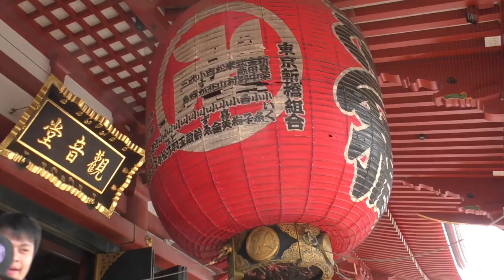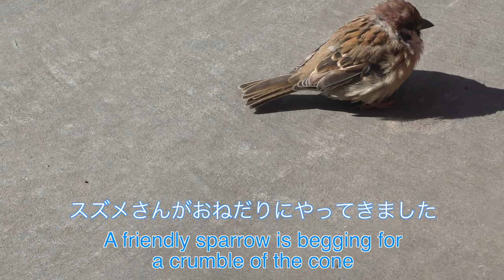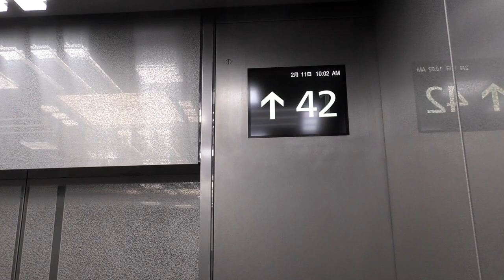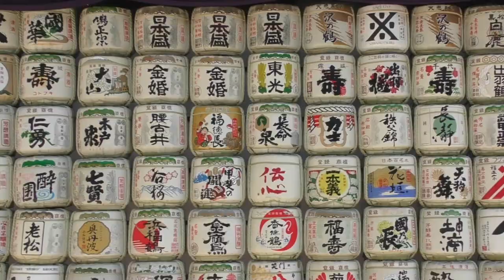【Karate Tour in Japan】#1 Tokyo 東京 - Sightseeing, Culture, Karate and Ski【Akita's Karate Video】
【第一話　東京】ドイツとスイスの空手家による珍道中、日本の旅を動画にしました。
Are you dreaming about going to Japan and visiting the motherland of Karate, training in a Japanese dojo, getting in touch with the locals and seeing some of Nippon´s most beautiful spots?

This video is part 1 of a little series in which Shinji Akita takes you on a journey through his home country: 13 nights and 14 days in Tokyo, Kyoto, Gifu and Yamagata Zao… The latter is a famous ski resort where the Takushoku University´s Karate Club went for this year´s Winter Gasshuku. Shinji Akita´s travel group had the chance to join Taniyama Sensei and his students for some Karate and Ski action. They also visited the Dojos of Senseis Matsuda (Gifu), Ogata and Fujita (Kyoto) during this trip which took place in February 2020.

Akita´s Kitchen and Travel 秋田の台所・旅 - the YouTube channel on cooking, enjoying food and travelling: